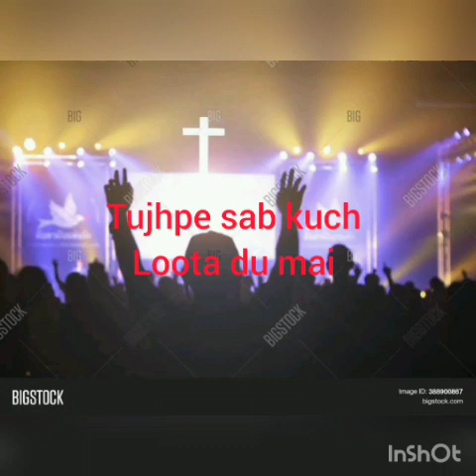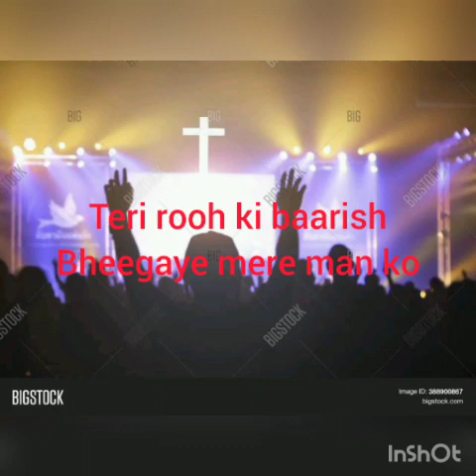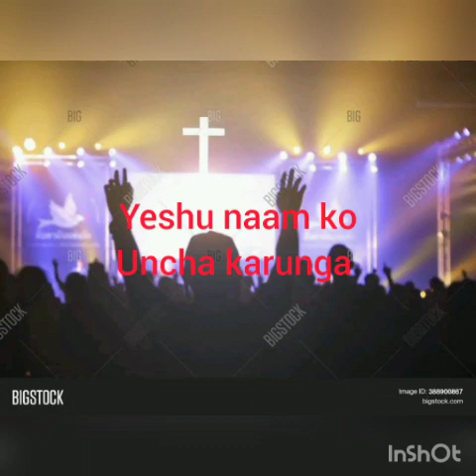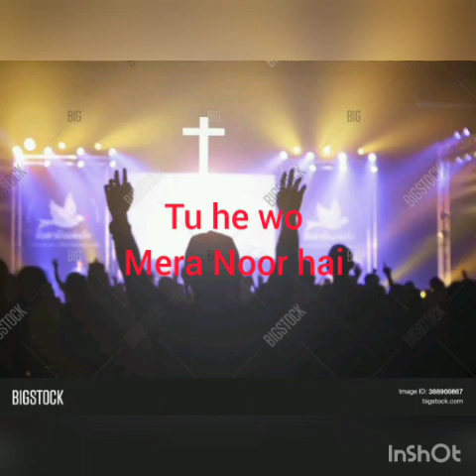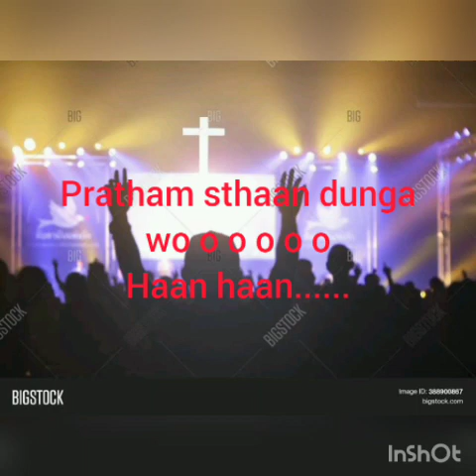Pratham Sthaan Dunga Lyrics प्रथम स्थान दूंगा (New Hindi Christian Song) Cover by Hārry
Cover by Hārry Èlîjâh